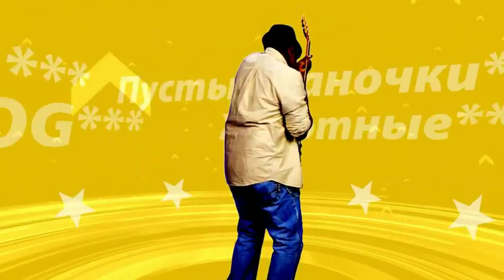мои ароматы января